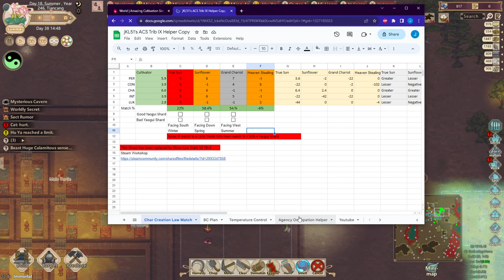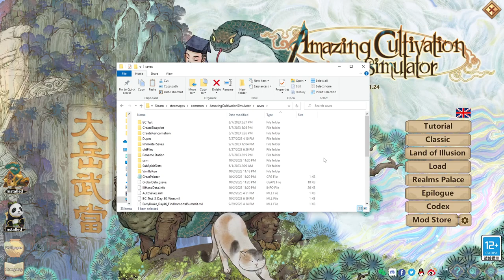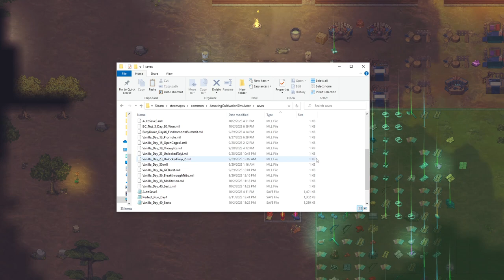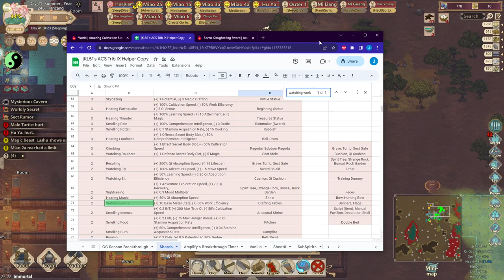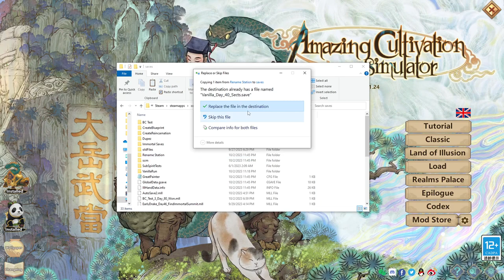ACS Vanilla Gameplay Tutorial Part 9 - Adventure Breakthrough, PSL, Creating Agency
things covered: creating an agency, what resources to produce with agency, using heavensent talisman for adventure breakthrough, unlocking locations during adventure breakthrough, cultivating using meditation, savescumming day X1, how to fix unstable mental state, how to use primordial symbols law, cheating primordial symbols law with great painter to make an alchemist, kill lushu in summer, dont take thought shards that reduce farming or crafting

0:00 Intro
0:19 Sunflower Adventure Breakthrough
0:55 Starting Meditation
2:10 Thought Shards
4:00 Awakening Abbot Cat Late
4:30 Thought Shards
8:20 Assigning some crafting tasks
10:10 Creating Agency
12:30 Brief Symbols Law Explanation
13:38 Great Painter is OP for Symbols Law
14:20 Natal Talisman Fail
15:45 Gameplay
20:20 Unlocking Heavensent Talisman
22:04 Drawing PSL Natal Talisman
22:25 People use PSL for Alchemist
23:40 How to use Great Painter with PSL
24:20 Gameplay
25:30 Heavensent Helps with Adventure Breakthrough
26:30 Increasing Mental State
27:00 Thought Shards
28:50 Brief Explanation of Agency
29:40 Produce Wheat and Brownstone
30:15 Cultivators can help with Agency disasters
30:30 Thought Shards
30:45 I only cultivate PSL to PS Stage
31:20 Thought Shards
31:55 Gameplay
33:30 What I do with Lushu and Fei
34:30 Managing Cultivators
36:15 Cultivation Speed gets good at 85 mental state
37:20 Continue Meditation
39:05 Savescumming Day 41 Sect Trade
46:30 Trading new Sects Pool
48:50: Agency is almost ready
49:10 Adventure Bottleneck Explanation
49:40 Thinking of Talismans for Adventure Breakthrough
50:50 Best Talismans for Adventure Breakthrough
51:20 Picking Adventure Locations
51:30 Cultivation Continued
56:20 How to Fix Unstable Mental State the fastest
58:00 Creating more tools
58:30 Save the Turtles!
59:40 Increasing Stats for Adventure Breakthrough
1:04:50 Gameplay
1:07:00 Kill Lushu In Summer
1:07:30 Avoid thought shards that reduce farming lol
1:10:15 Making new Outer Disciple happy
1:15:15 Outro